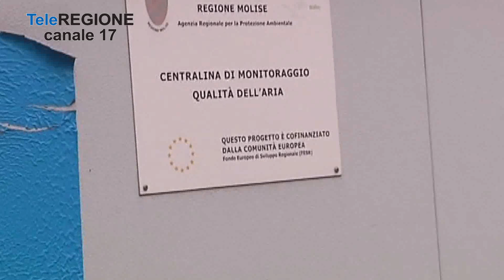Inquinamento sulla piana di Venafro, le richieste delle mamme alle istituzioni -...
Servizi TG | Inquinamento sulla piana di Venafro, le richieste delle mamme alle istituzioni | 3/7/2023